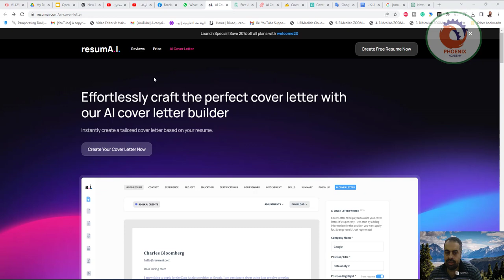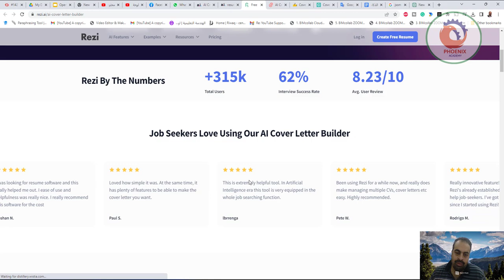أقوى مولد cover letter بالذكاء الاصطناعي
ai-cover-letter-builder
ما عليك سوى إدخال عنوان الوظيفة المستهدف والشركة وشاهد خطاب التغطية الخاص بك يكتب نفسه في ثوان.

❤️ روابط التواصل
✅ انستجرام